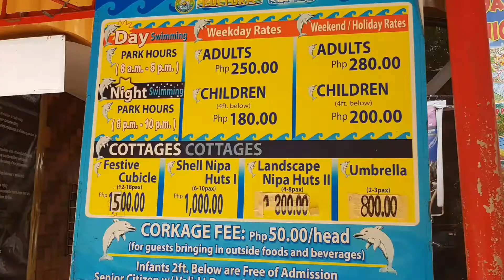Uncovering the Secrets of Kultura Splash Wave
Looking for a hotel in Pasay City? Check out Shogun Hotel! With comfortable rooms and great amenities, Shogun Hotel is the perfect place to stay in Pasay City. Book your stay now!

Kultura Splash Wave - Pugo, La Union.
Video by: Riderpulse.com
Watch it in HD for a clearer view.